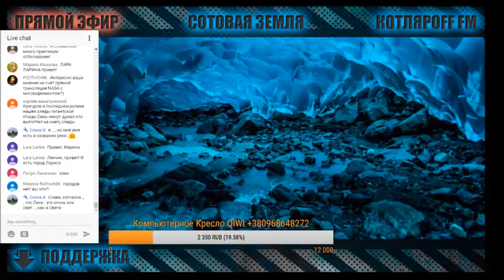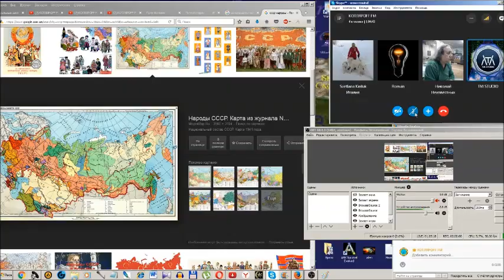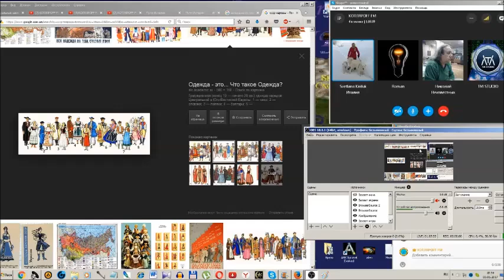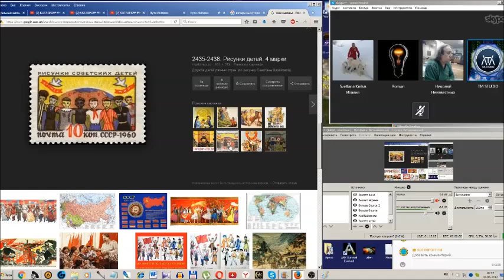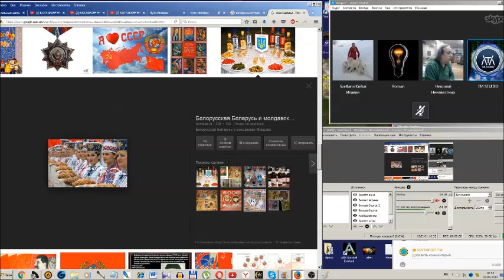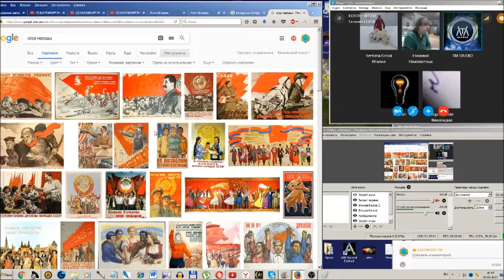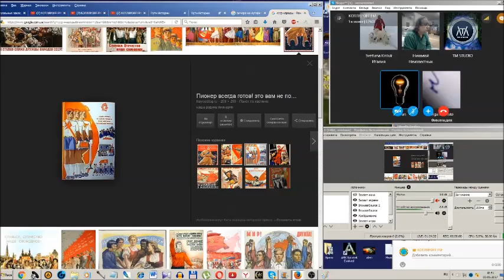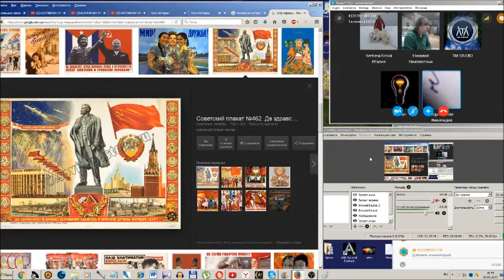КОТЛЯРOFF FM: СССР качественный концлагерь.